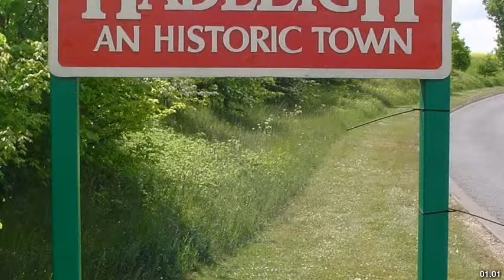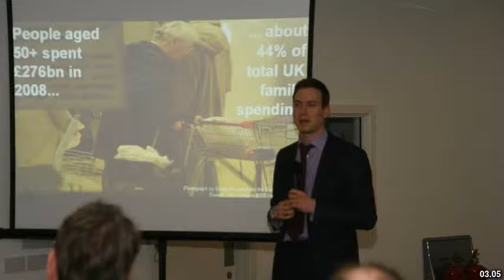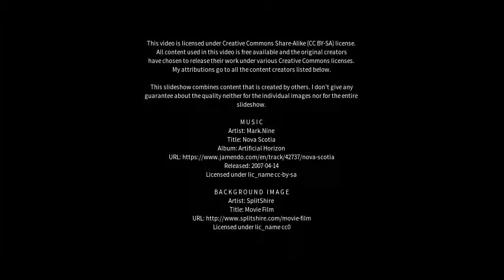Best places to visit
Best places to visit - Hadleigh (United Kingdom) Best places to visit - Slideshows from all over the world - City trips, nature pictures, etc.